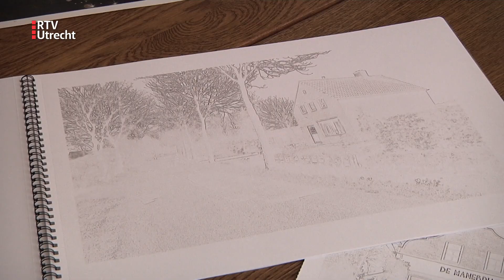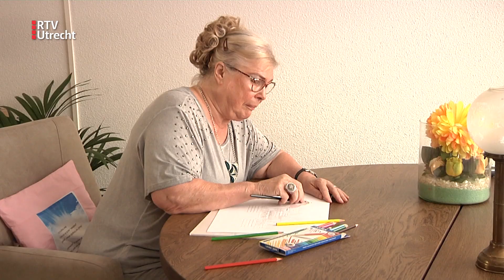Lopikse fotograaf maakt kleurboek voor volwassenen [RTV Utrecht]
"Kleuren voor volwassenen schijnt helemaal in de mode te zijn, maar ik vind de onderwerpen in die boeken al gauw onzinnig", zegt de 74-jarige fotograaf Leo Bennis. Leo zit niet graag stil en begon daarom een tijdje geleden aan het kleurboek. "In deze tijd zitten veel mensen thuis en kunnen ze niet genieten van al het moois dat Lopik te bieden heeft. Nu kunnen ze dus kleuren."